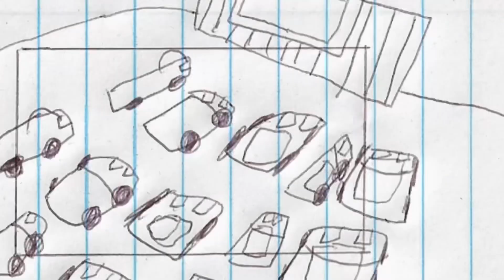CBeebies kids network intro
A brand new tv block on bbc Entertainment!